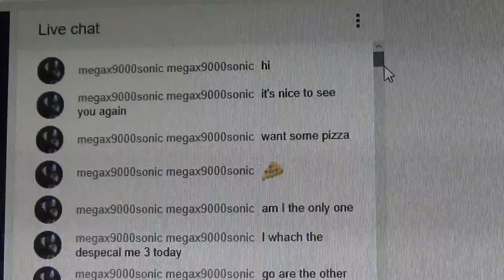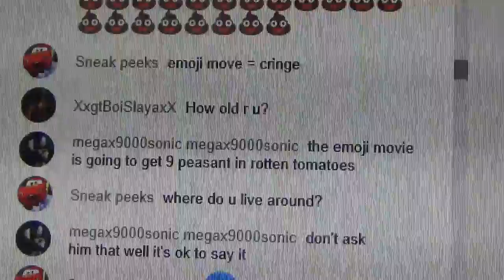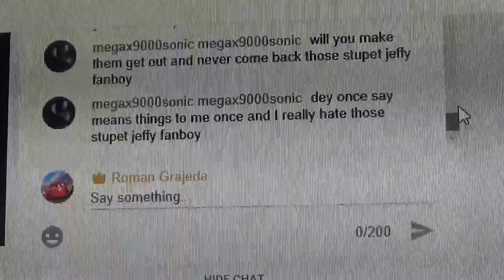live from the past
Thank you very much for 45 subs I will be doing an other when I get back from my time, thank you every one.